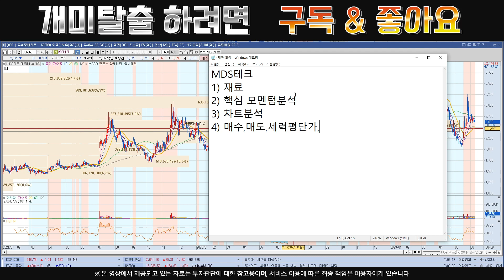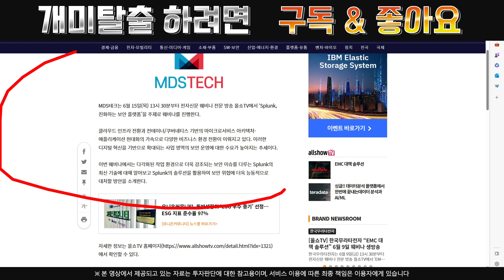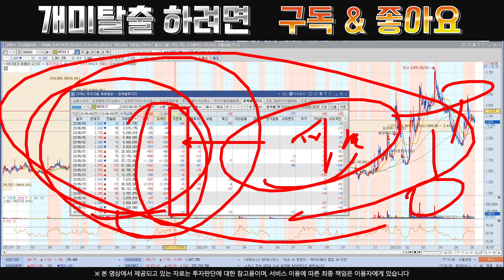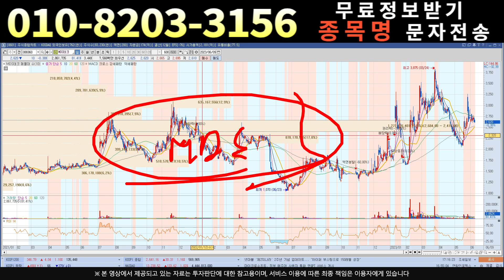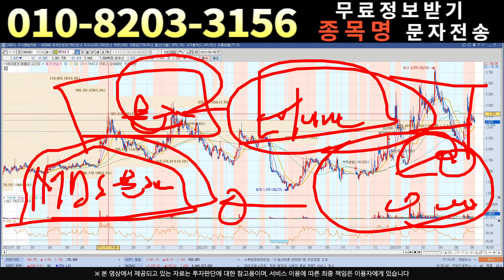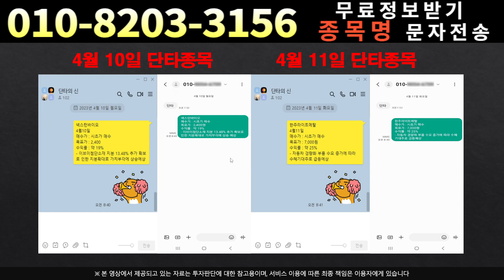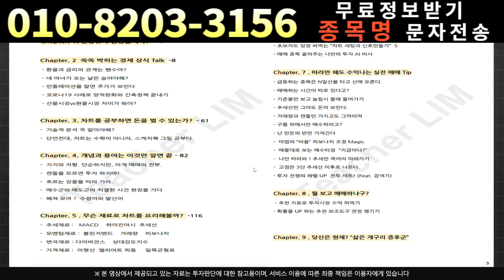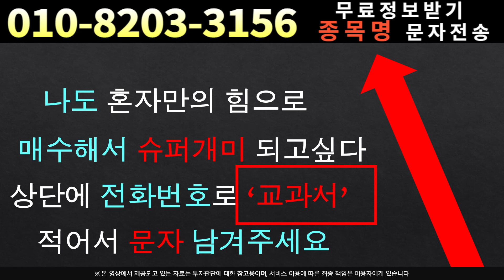[주식]MDS테크 - 시나리오를 확인하세요!